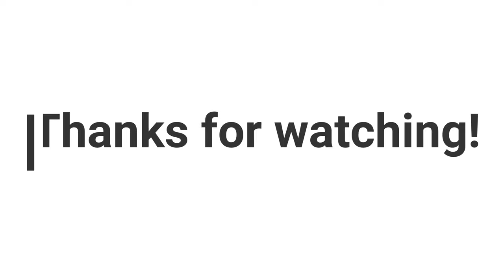how to crash valorant players pc's